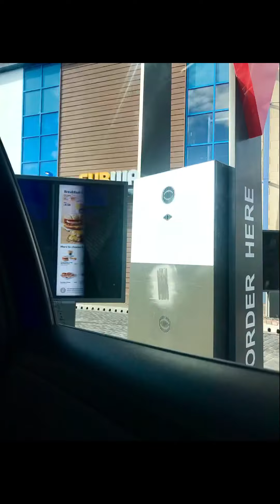BIRMINGHAM shopping trip || Ava Louise